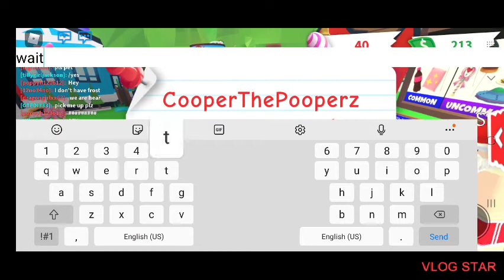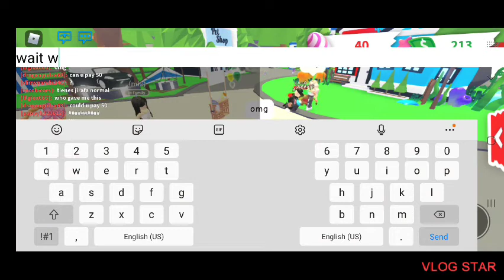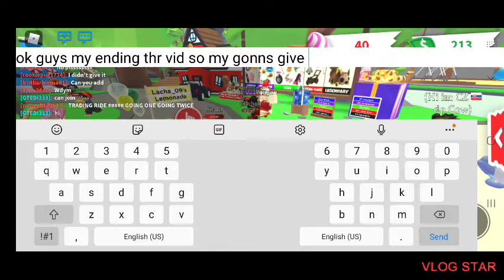exposing scamers *fail* but we got a pet:)